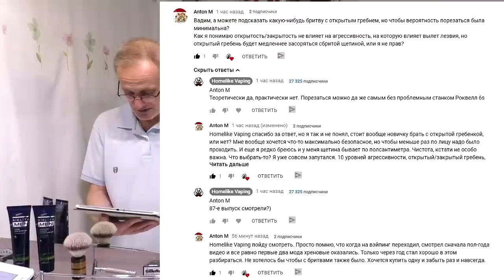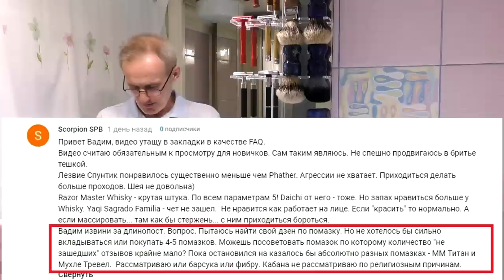Как мыло может испортить помазок? Какой помазок и не промазать? Ноу Хау из Эстонии | Бритьё HomeLike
ENG SUB! How can soap ruin an ointment? What kind of an ointment and don't get it wrong? Know-how from Estonia / Как мыло может испортить помазок? Какой помазок и не промазать? Ноу Хау из Эстонии. Бритьё HomeLike
1:35 - бритва, что бы не резала... запутался уже)))
7:45 - ноу хау из Эстонии от Урмаса)
8:40 - галочка на память о пене из баллонов.
10:28 - как мыло может испортить помазок?
14:32 -  помазок  от Muehle синтетика или барсук от MM/
• бесплатная доставка любого заказа
г.Омск, ул. Фрунзе, 80 (ТОК ФЛАГМАН), 4 этаж, 439 бутик 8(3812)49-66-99
г.Омск, ул. Ватутина, 9 (Цоколь справа) 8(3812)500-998
г.Омск, ул. Нефтезаводская, 37 (1 этаж) 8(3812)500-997
г.Омск, ул. Амурская 21-я, 9 (1 этаж) 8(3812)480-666
В также Новосибирск, Москва, Томск
- Актуальные новинки и проверенные временем комплектующие для электронных сигарет, готовые жидкости, основы и расходные материалы. Популярные и эксклюзивные ароматизаторы. Нас знают. Нас рекомендуют.